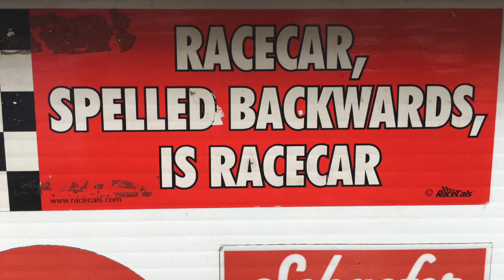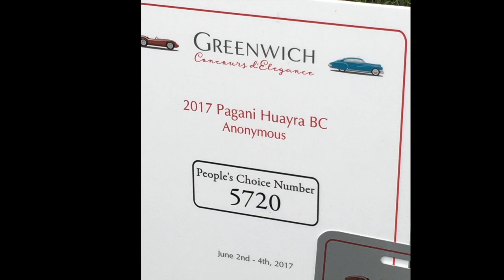Greenwich Concours d'Elegance 2017 1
This video is about Greenwich Concours d'Elegance 2017 1